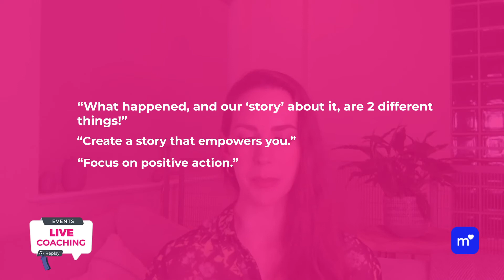How to feel positive about dating ?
Someone hasn’t text you back? Use Hayley's handy exercise to feel confident again when life throws you a dating curveball.